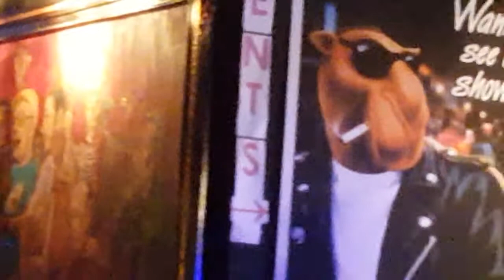Rai Thistlethwayte , Live @ Camelot .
Rai performing live at Camelot Music Lounge , 31/ Jan /2019